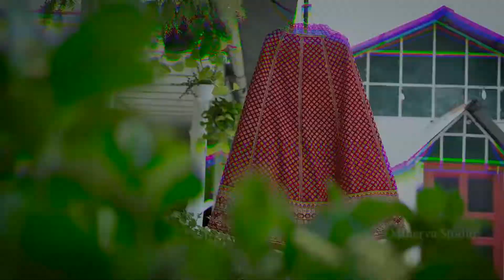Best Wedding Cinemetic Teaser 2021 ||Aashima Weds Abhimanyu ||By Minerva Studio Kullu 98164 68144